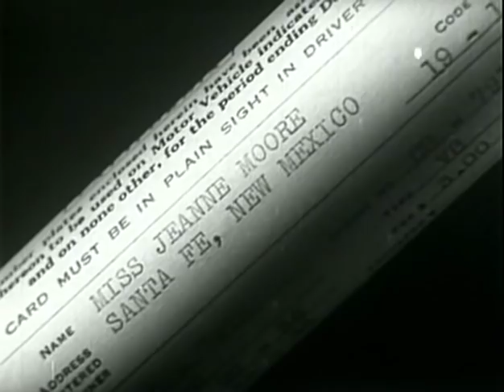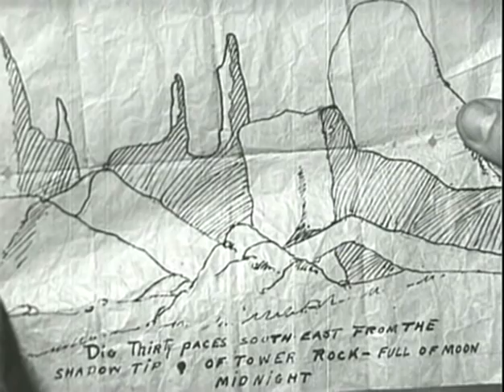THE PHANTOM OF THE RANGE - Tom Tyler - Full Western Movie / English / HD / 720p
A man has died leaving a fortune somewhere on his ranch. Brandon and his cohorts think a map is hidden in a picture frame. But when they bid on the picture at the auction, newcomer Jerry Lane outbids them. He also buys the ranch so they place their housekeeper there to get the picture. And then to keep Jerry out of the way, they frame him for murder.

Director: Robert F. Hil
Writer: Basil Dickey
Stars: Tom Tyler, Beth Marion, Sammy Cohen